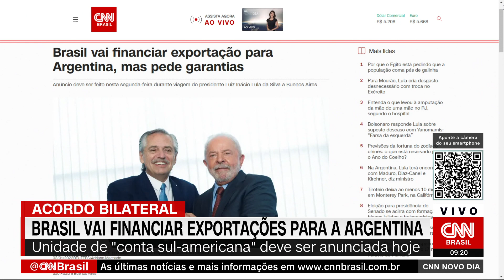Análise: Brasil vai financiar exportação para Argentina, mas pede garantias | NOVO DIA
Brasil e Argentina vão criar nesta segunda-feira (23) um grupo de trabalho para avaliar a viabilidade de uma “unidade de conta sul-americana”, apurou a CNN. A analista de economia da CNN Raquel Landim comenta o movimento.